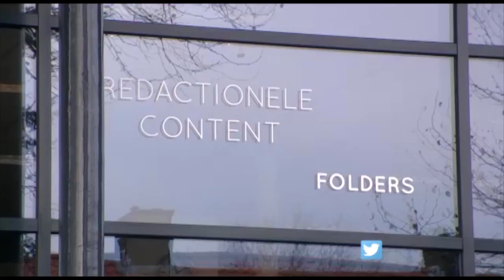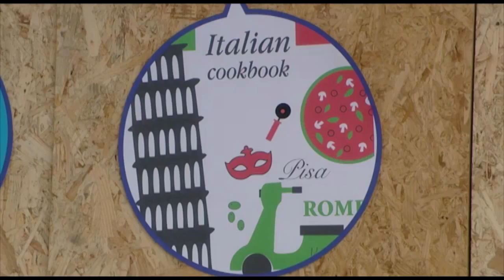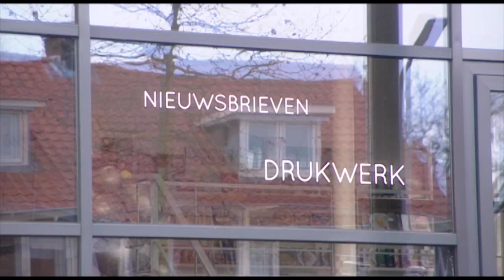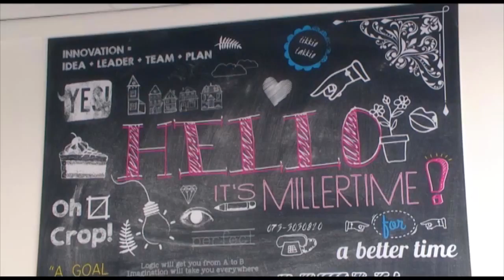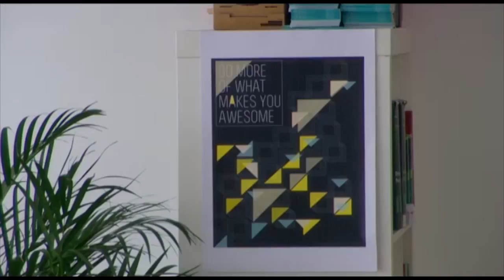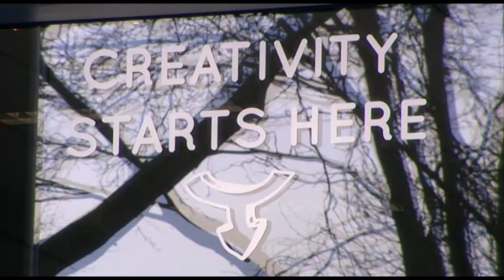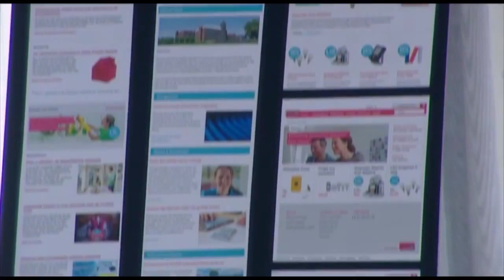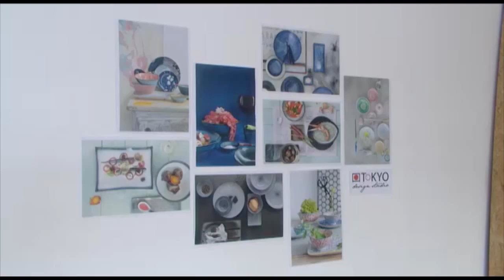Miller Media - Dwalend door Den Bosch